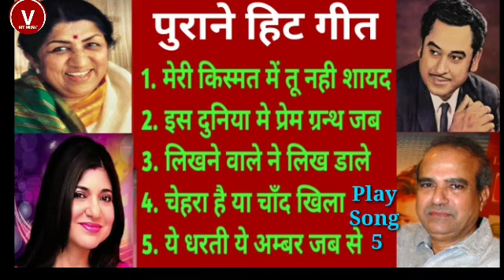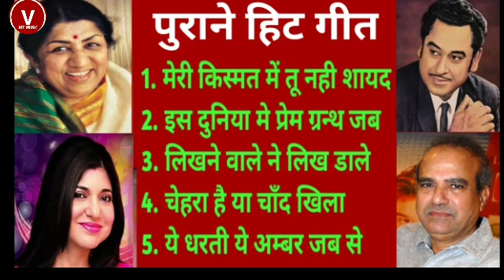Evergreen Hindi Songs | Old is Gold | Lata Mangeshkar | Kishor Kumar | Suresh Wadkar | Alka Yagnik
Lata ji Evergreen songs | Lata Mangeshkar Superhit Hindi Songs || लता मंगेशकर के सदाबहार हिन्दी गीत || Old is Gold

Lata Mangeshkar Superhit Hindi Songs || लता मंगेशकर के सदाबहार हिन्दी गीत || Old is Gold

1. मेरी किस्मत में तू नही शायद
2. इस दुनिया मे प्रेम ग्रन्थ जब
3. लिखने वाले ने लिख डाले
4. चेहरा है या चाँद खिला
5. ये धरती ये अम्बर जब से

Meri Qismat Mein Tu Nahin Shayad Kyon Tera Intezaar

Is Duniya Mein Prem Granth

Likhne Wale Ne Likh Daale

Ye Dharti Ye Ambar Jab Se

Chehra Hai Ya Chand Khila Hai